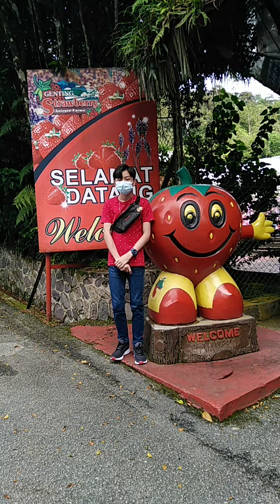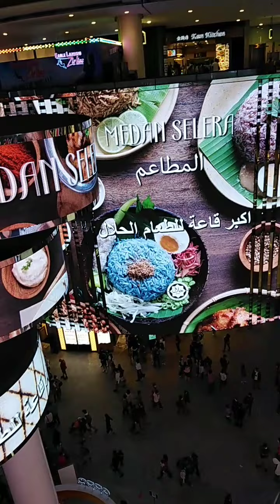save videos edwin Chan